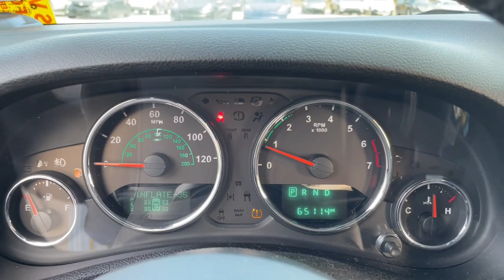2017 Jeep Wrangler Unlimited Fall River, Dartmouth, New Bedford, Wareham, MA, Tiverton, RI 21067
Bright White Clearcoat  2017 Jeep Wrangler Unlimited Sahara available in Fall River, Massachusetts at Prestige Auto Mart 1. Servicing the Dartmouth, New Bedford, Wareham, MA, Tiverton, RI area.

Transmission: 5-Speed Automatic (W5A580), Radio: 430 Nav, Connectivity Group, Remote Start System, Trailer Tow Group, Air Conditioning w/Auto Temp Control, 1 LCD Monitor In The Front, 160 Amp Alternator, 2 12V DC Power Outlets, 2 12V DC Power Outlets and 1 120V AC Power Outlet, 2 Seatback Storage Pockets, 2 Skid Plates, 22.5 Gal. Fuel Tank, 3.21 Rear Axle Ratio, 3.21 REAR AXLE RATIO(STD), 4-Way Passenger Seat -inc: Manual Recline and Fore/Aft Movement, 4-Wheel Disc Brakes w/4-Wheel ABSFront And Rear Vented DiscsBrake Assist and Hill Hold Control, 50 State Emissions, 6-Way Driver Seat -inc: Manual ReclineHeight Adjustment and Fore/Aft Movement, 60-40 Folding Split-Bench Front Facing Fold Forward Seatback Rear Seat, 600CCA Maintenance-Free Battery, 8 Speakers, 880# Maximum Payload, ABS Traction Control, AIR CONDITIONING W/AUTO TEMP CONTROL-inc: Humidity SensorAir Filtering, Airbag Occupancy Sensor, Aluminum Spare Wheel, Analog Appearance, Audio jack input for mobile devices, Auto Locking Hubs, Auto On/Off Aero-Composite Led Low/High Beam Headlamps, Black Door Handles, Black Front Bumper w/2 Tow Hooks, Black Power Heated Side Mirrors w/Manual Folding, Black Rear Bumper w/1 Tow Hook, Black Side Windows Trim, BLACKCLOTH SEATS W/ADJUSTABLE HEAD RESTRAINTS, Body-Colored Fender Flares, Brake Actuated Limited Slip Differential, BRIGHT WHITE CLEARCOAT, Carpet Floor TrimCarpet And Rubber Mat, Clearcoat Paint, Cloth Seats w/Adjustable Head Restraints, Compass, CONNECTIVITY GROUP-inc: Vehicle Information CenterRemote USB PortUconnect Voice Command w/BluetoothTire Pressure Monitoring Display, Conventional Rear Cargo Access, Cruise Control w/Steering Wheel Controls, Day-Night Auto-Dimming Rearview Mirror, Deep Tinted Glass, Delayed Accessory Power, Driver And Passenger Visor Vanity Mirrors, Dual Stage Driver And Passenger Front Airbags, DUAL TOP GROUP-inc: Black 3-Piece Hard TopFreedom Panel Storage BagRear Window DefrosterRear Window Wiper/WasherDelete Sunrider Soft TopPremium Black Sunrider Soft Top, Electronic Stability Control (ESC) And Roll Stability Control (RSC), Engine Oil Cooler, Engine: 3.6L V6 24V VVT, ENGINE: 3.6L V6 24V VVT(STD), Fade-To-Off Interior Lighting, Fixed Antenna, Front And Rear Anti-Roll Bars, Front Center Armrest w/Storage, Front Fog Lamps, Front Map Lights, Full Carpet Floor Covering -inc: Carpet Front And Rear Floor Mats, Full Floor Console w/Locking Storage2 12V DC Power Outlets and 1 120V AC Power Outlet, Full-Size Spare Tire Mounted Outside Rear, Fully Galvanized Steel Panels, Gauges -inc: SpeedometerOdometerEngine Coolant TempTachometerTrip Odometer and Trip Computer, GVWR: 5 500 lbs, HD shock absorbers, Hydraulic Power-Assist Steering, Illuminated Front Cupholder, Instrument Panel BinDashboard StorageDriver And Passenger Door Bins, Interior Trim -inc: Deluxe Sound InsulationMetal-Look Instrument Panel InsertMetal-Look Door Panel Insert and Metal-Look Interior Accents, Leading Link Front Suspension w/Coil Springs, Leather Steering Wheel, Leather/Chrome Gear Shifter Material, Locking Cargo Area Concealed Storage, Locking Glove Box, Low Tire Pressure Warning, Manual Adjustable Front Head Restraints and Fixed Rear Head Restraints, Manual Air Conditioning, Manual Convertible Top w/Fixed Roll-Over Protection, Manual tilt steering column, Manual Transfer Case, Outboard Front Lap And Shoulder Safety Belts -inc: Rear Center 3 PointHeight Adjusters and Pretensioners, Outside Temp Gauge, Part-Time Four-Wheel Drive, Perimeter Alarm, Power 1st Row Windows w/Driver And Passenger 1-Touch Down, Power Door Locks w/Autolock Feature, Power Rear Windows and Removable 3rd Row Windows, QUICK ORDER PACKAGE 24G-inc: Engine: 3.6L V6 24V VVTTransmission: 5-Speed Automatic (W5A580)Body Color/Accent Color GrilleBody Color Appliques Front BumperBody Color Appliques Rear Bumper, Radio w/Seek-ScanIn-Dash Mounted Single CDMP3 PlayerClockSteering Wheel Controls and Radio Data System, Radio: 130, RADIO: 430 NAV-inc: 6.5' Touchscreen DisplayRemote USB Port5-Year SiriusXM Travel Link Service40GB Hard Drive w/28GB AvailableGPS NavigationSiriusXM Travel Link, Rear Child Safety Locks, Rear Cupholder, Remote Keyless Entry w/Integrated Key TransmitterIlluminated Entry and Panic Button, REMOTE START SYSTEM, Removable Rear Window, Seats w/Cloth Back Material, Sentry Key Immobilizer, Side Impact Beams, Side Steps, Single Stainless Steel Exhaust, Solid Axle Rear Suspension w/Coil Springs, Tailgate/Rear Door Lock Included w/Power Door Locks, Tires: P2